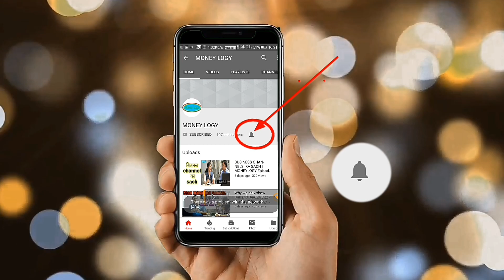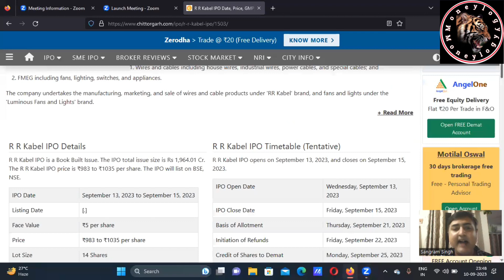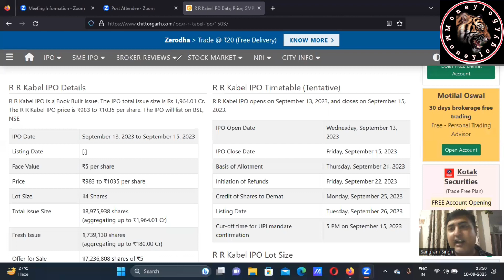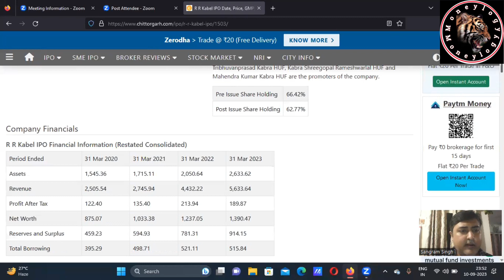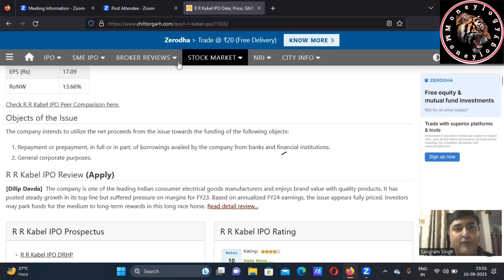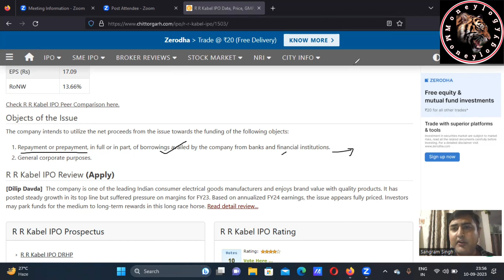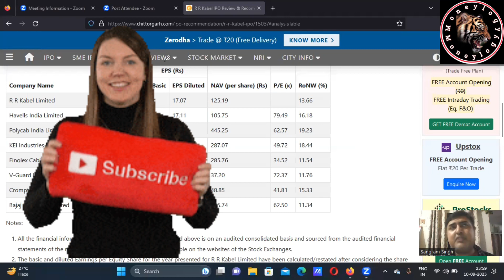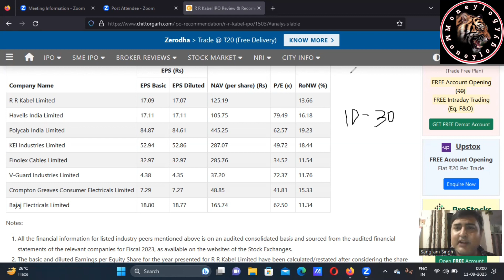RR Kabel IPO review Apply or NOT | Moneylogy